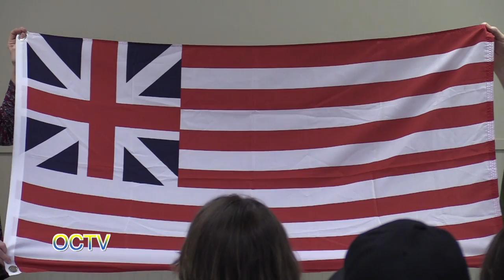The Declaration of Independence A Lecture By: Dr John Todd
This interesting and informative lecture by; Dr. John Todd covers the wide history of one of the most important documents in American history...The Declaration of Independence.